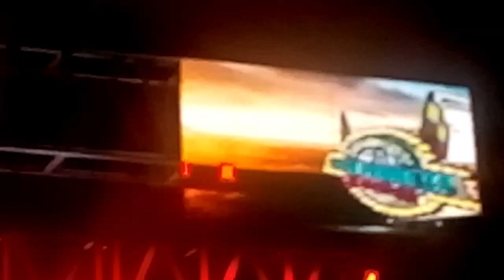Nery Pedraza y sus Guaraperos de la Cumbia 2019 |San Lorenzo Cuaunecuiltitla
Nery Pedraza y sus Guaraperos de la cumbia en vivo en la feria anual 9 de agosto de 2019 en San Lorenzo Cuaunecuiltitla